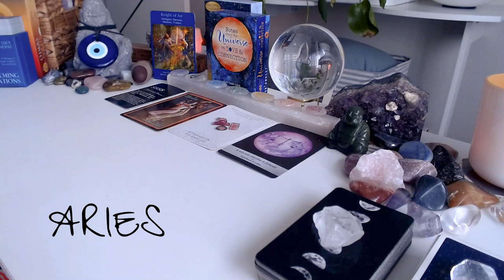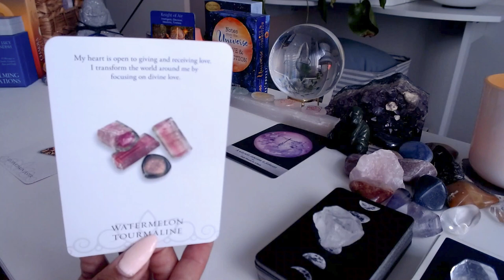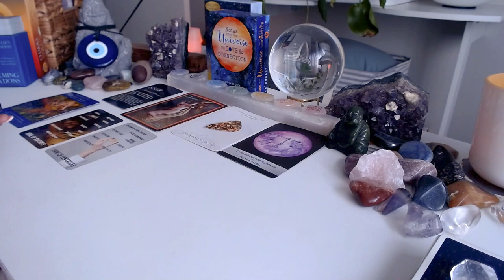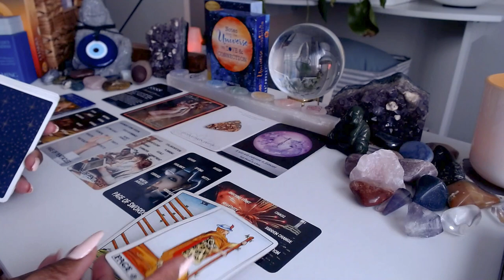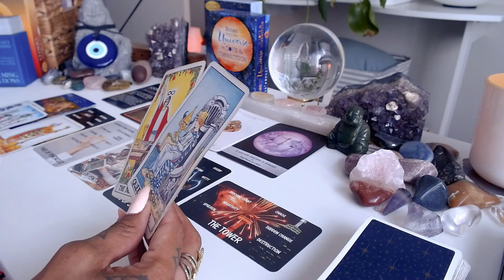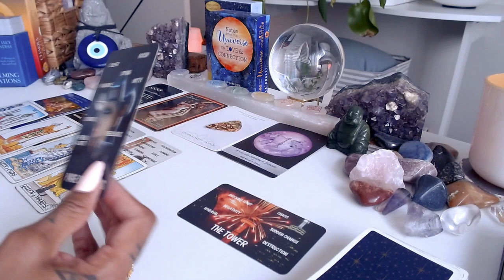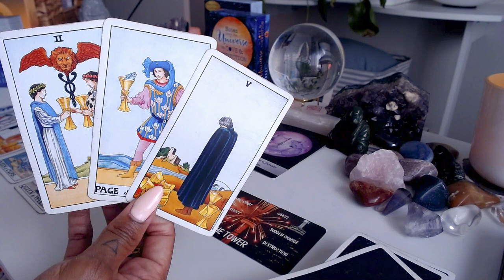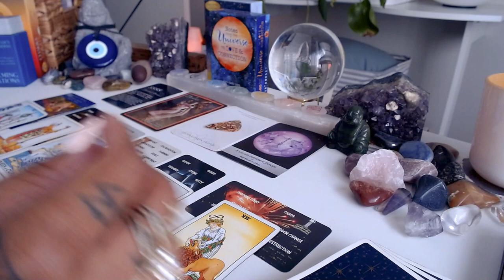♈️Aries | Don't Give 😞Up!!! Something Big❗️Is About to Happen!!!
Stay strong, Aries! Exciting things are on the horizon. Don't lose hope, something incredible is coming your way soon. Keep pushing forward and believe in the magic of the universe!

💝Love & Light,

J Young